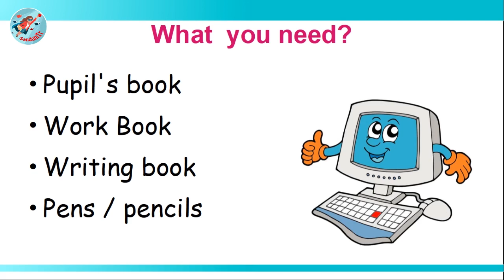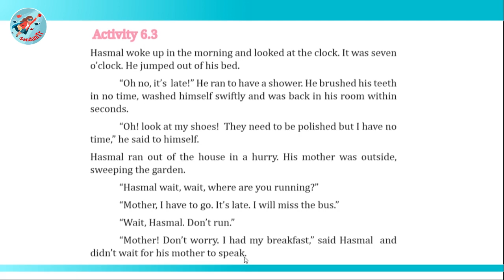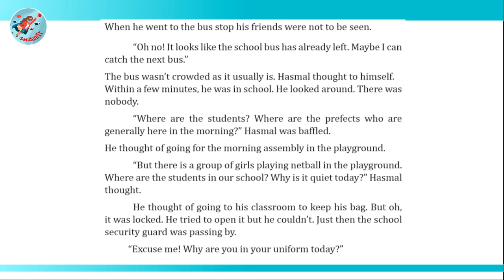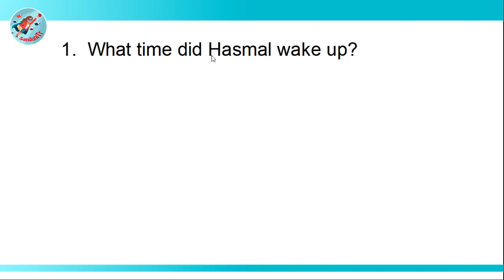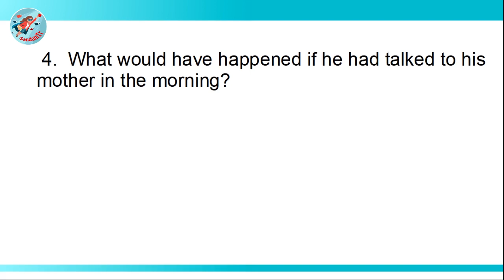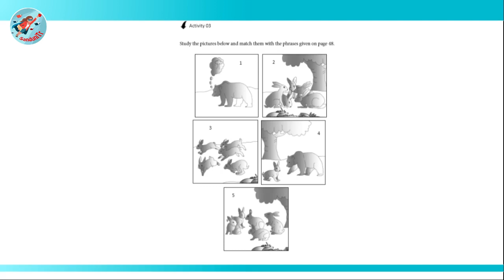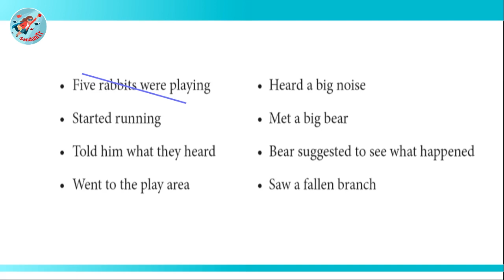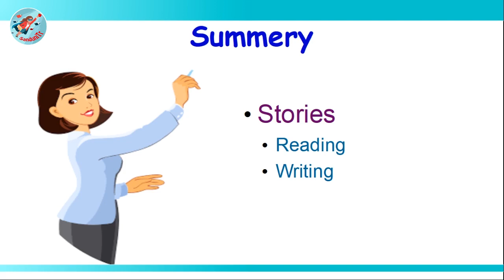Grade 8 English Language [ Unit 6--Lesson 03] 🇱🇰🐰🐻🐇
This is the third lesson of unit six in the Grade 8 English Language subject. In this lesson, we read two stories.

This lesson is based on the local syllabus in Sri Lanka. Students of grade 8 can do self-studies in English Language using this video lesson.

00:00 Let's start
00:52 Pupil's book - Activity 3 [page 64]
19:45 Workbook - Activity 3 [page 47]
27:53 Homework